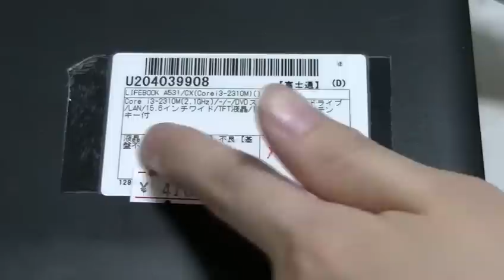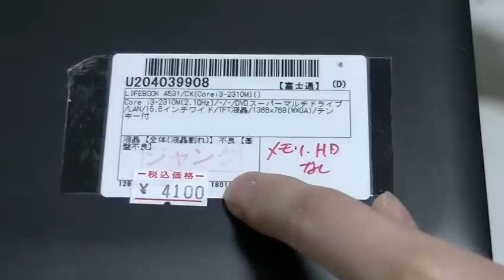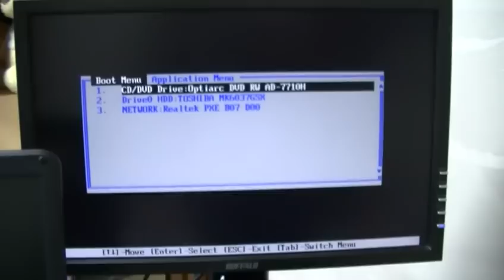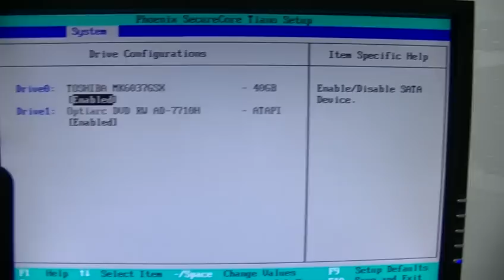本気のジャンク！？ジャンクのノートパソコン 紹介・動作確認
知人がバッテリー取りに購入したジャンクのノートパソコンを譲って頂いたのですが、そのジャンク具合が本気過ぎるので紹介・動作確認をします。